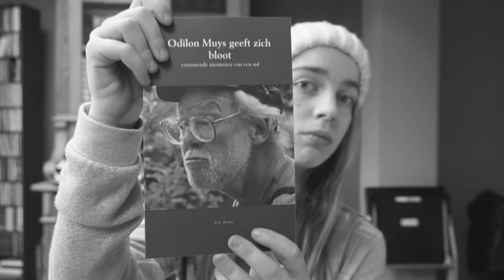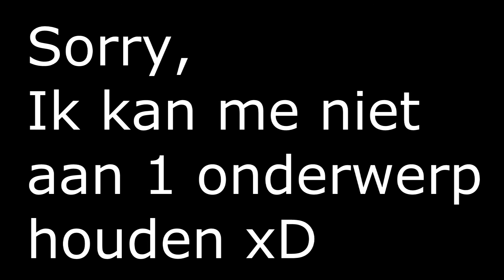KAPPER! | MIJN BOMPA'S WANDELCLUBJE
Hallo! Mijn naam is Sophie Rosseau oftewel Sophichu! Ik ben een hele grote Belgische Pokémon fan! Wil je mij volgen in m'n dagelijks leven?

Wat kan je verwachten?

- Pokémon games.
- Pack openings
- Pokémon randompjes ;)
- Vlogs!

Vergeet geen, Like, Sub en een positieve reactie ;)

Dat steunt me erg hard!

-Groetjes Sophie